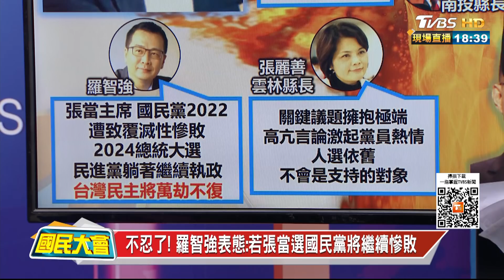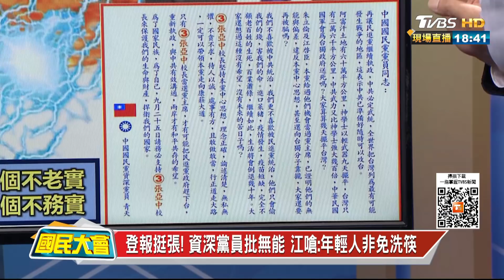不滿被扣"紅統.亡黨"帽子! 張:我是來救國民黨 國民大會20210920(3/4)